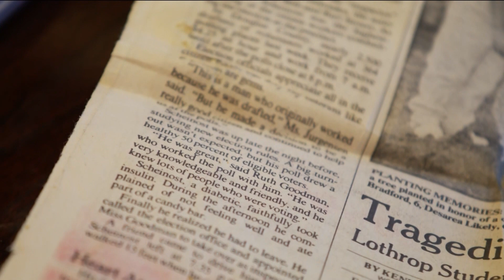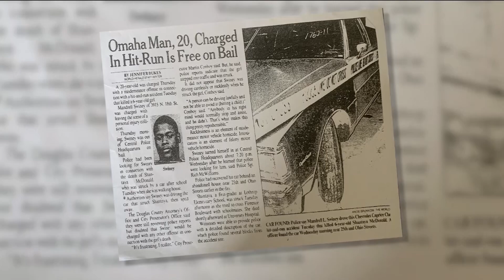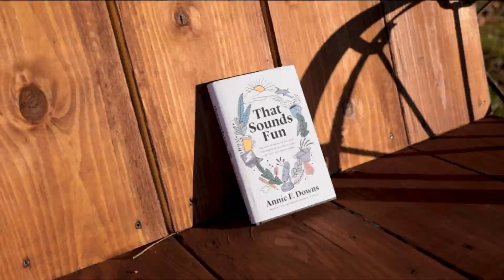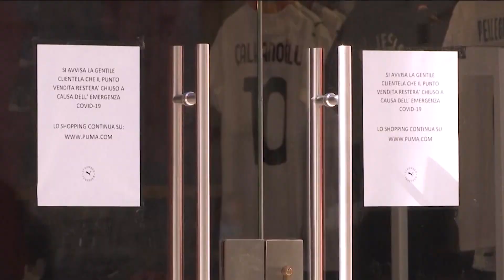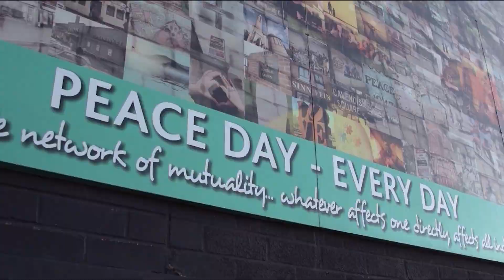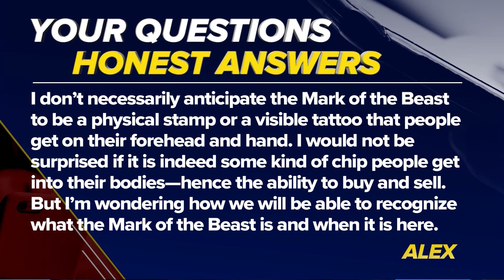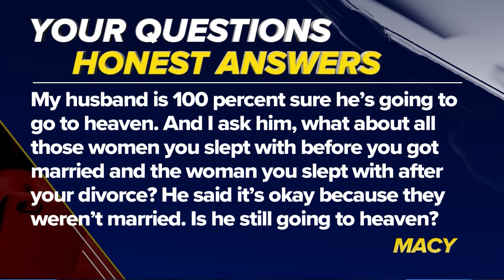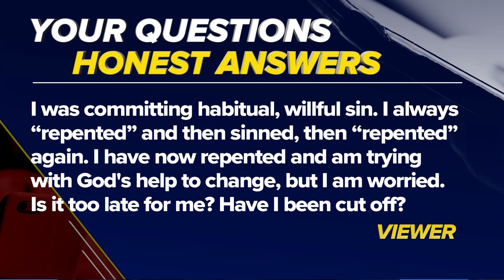The 700 Club - March 17, 2021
A fatal hit-and-run accident leaves a 6-year-old victim. See what happens when her father comes face-to-face with the killer. Plus, what would the real St. Patrick say about today’s Northern Ireland?

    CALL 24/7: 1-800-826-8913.